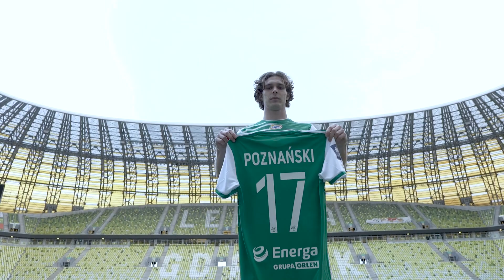Pierwsza rozmowa z Louisem Poznańskim 🎤 ⚪🟢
Biało-Zieloni! Mamy dla Was pierwsze wypowiedzi Louisa Poznańskiego po transferze do naszej drużyny 🎥

Posłuchaj, na którym piłkarzu się wzoruje, kto zachęcił go do gry w piłkę i jakie cele stawia sobie na najbliższy czas 💪 ⬆